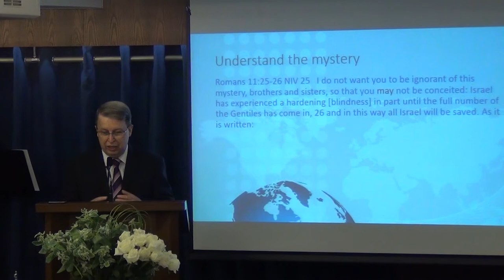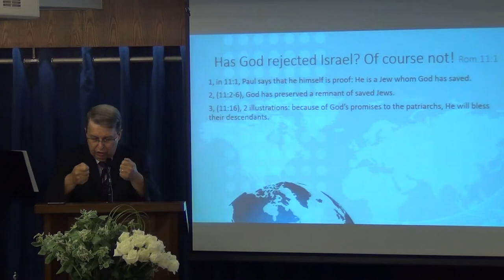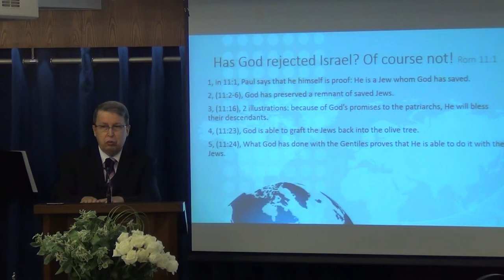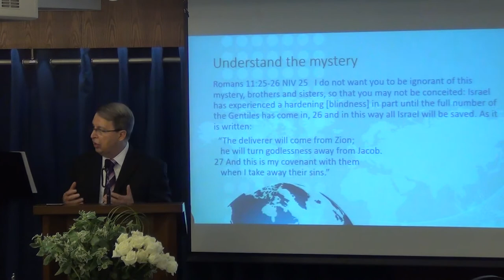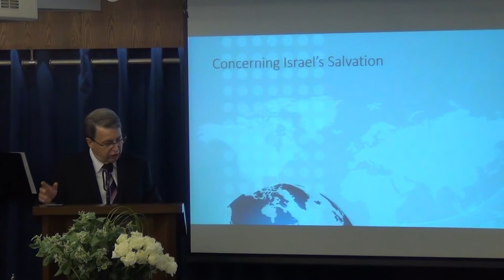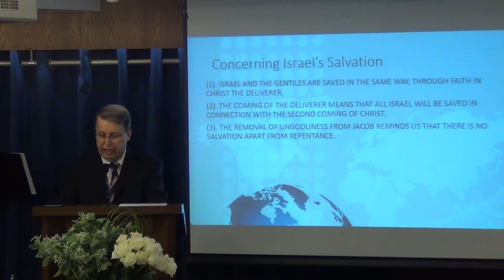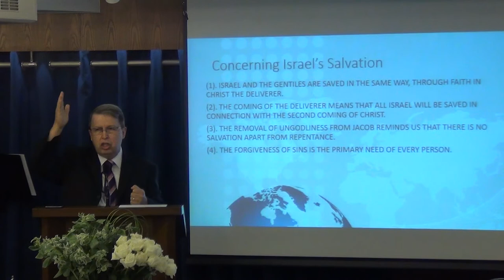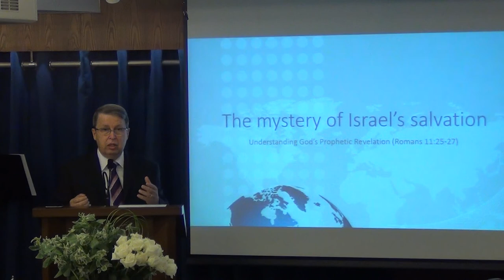The Mystery of Israel's Salvation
Paul's prophecy reveals God's sovereign working in salvation history. Learn about the mystery of God's love and Mercy.
Sunday Sermon by Pastor Rene Lussier from Rom11.